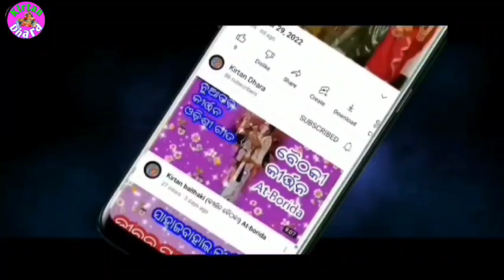Kirtan Dhara At-Hamilpur !! Tilak Dash Kirtan !!